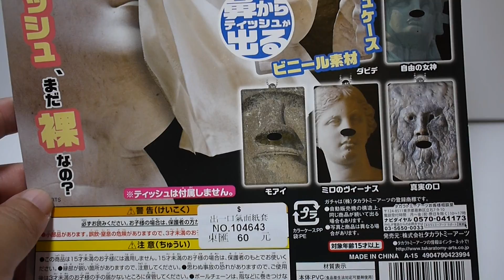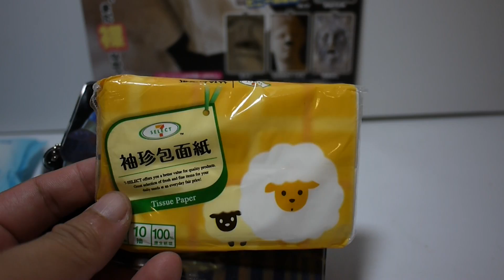豪宅玩具~119~T-arts 奇譚扭蛋世界遺產 出一口氣面紙套自由女神大衛像維納斯復活節島Moai摩艾石像Pharaoh 法老王